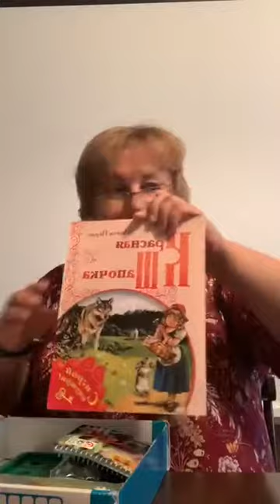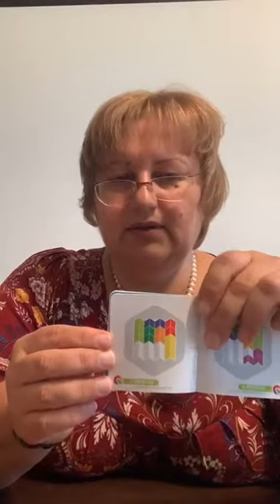Прямой эфир на тему "Игры-головоломки"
В данном выпуске нейропсихолог и логопед Смирнова Мария Валентиновна поделилась своим профессиональным опытом, дала рекомендации по механике игр BONDIBON, которые помогут родителям провести приятно  с пользой время с детьми.

В видео показаны следующие игры -
- ВВ0947 Застенчивый кролик
- ВВ1879 Красная Шапочка и Серый волк
- ВВ3700  смарт тачка мини-формат

- ВВ4735 Куб-Дуэт
- ВВ4678  IQ Зиг Заг